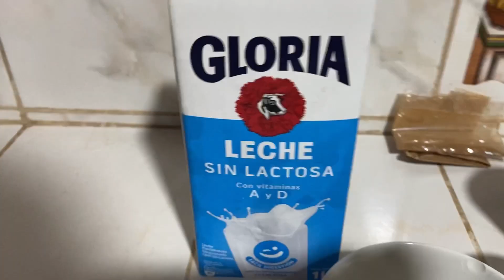Mazamorra de quinua con leche postres leche quinua delicioso.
Amigos bienvenidos a un nuevo video de los pasos de Carmelita,aquí les prepare con mucho cariño un postre llamado mazamorra de quinua con leche .
Ingredientes:
1 taza de quinua bien lavada
1 o 2 tazas de leche entera
1 taza de leche evaporada o tarro
Leche condensada al gusto
5 clavos de olor
Canela al gusto y pasas al gusto
Vainilla al gusto y canela en polvo al gusto
1 litro de agua
1 cucharada de maicena
Posiblemente poner más leche entera si se pone en el refrigerador y se endura un poquito.

Gracias.